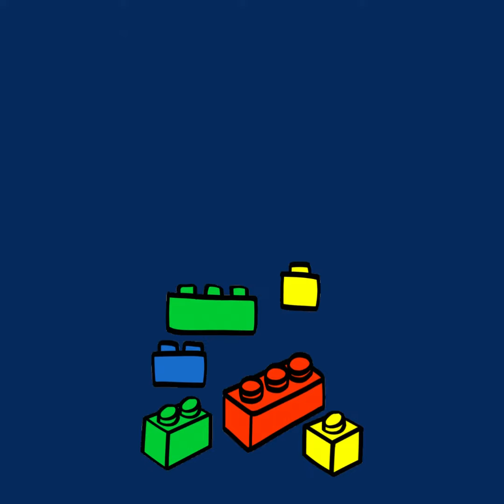Movimento de rotação e translação - 3ºs C e F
Os 3ºs anos C e F da profª Rosana aprenderam um pouquinho mais sobre o movimento de rotação e translação do nosso planeta Terra na aula de aprendizagem criativa.